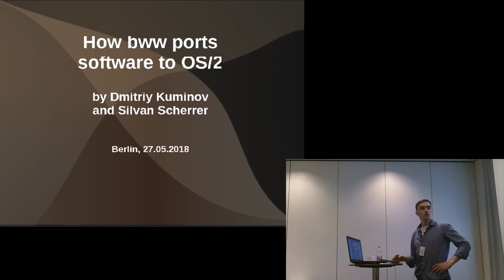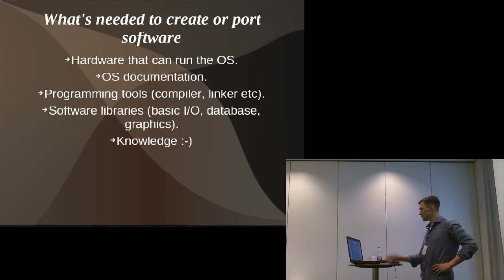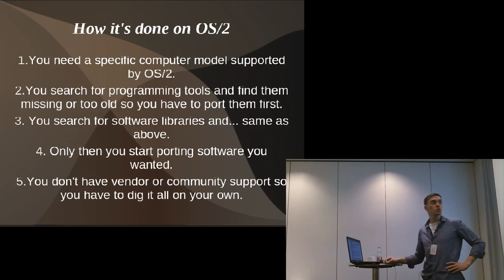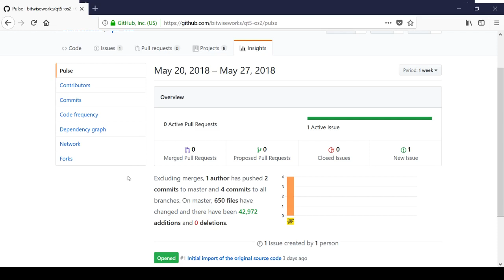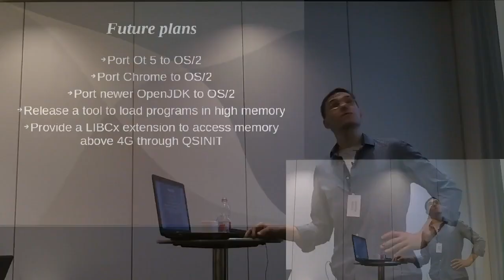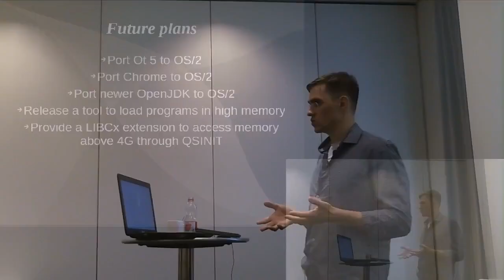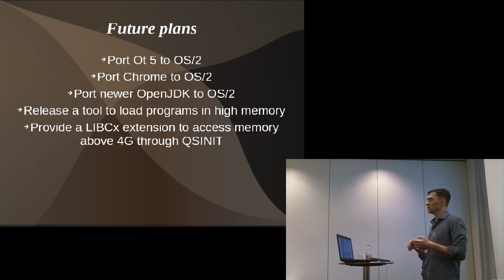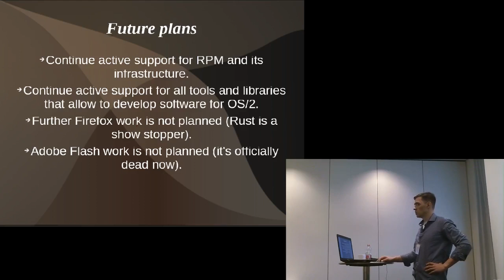How software is ported to OS/2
Dmitriy Kuminov from BitWise Works explains the tools and methods they use to port software to OS/2, including the next big project: Qt5.